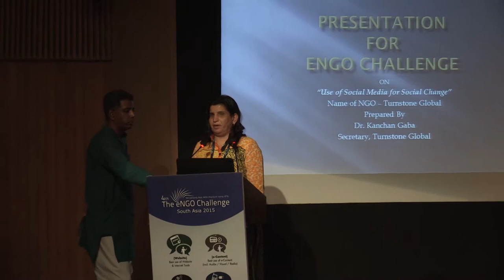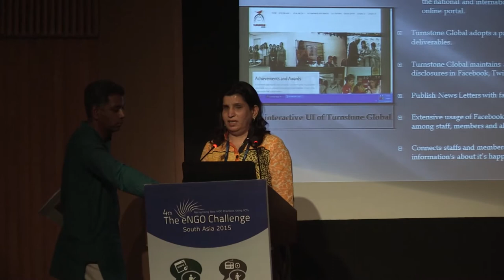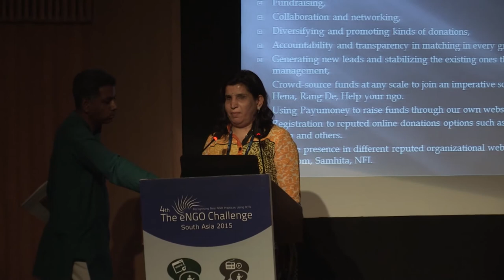social media & social commerce, dr kanchan ,turnstone global